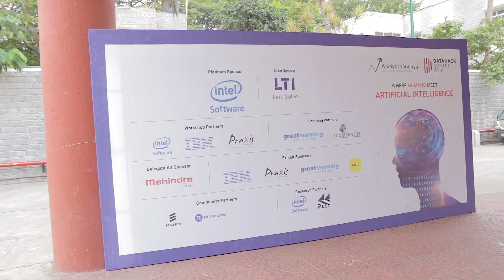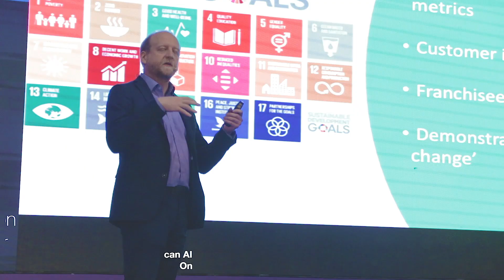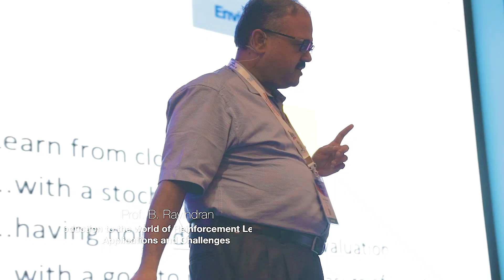DataHack Summit 2018 - All the Highlights!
DataHack Summit 2018 was an unqualified success. Here are all the highlights from the summit as we look forward to DataHack Summit 2019